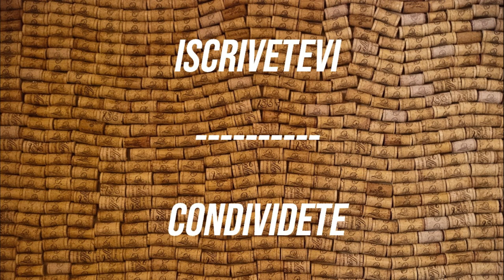APPROFONDIAMO INSIEME #11 - IL VINO NOVELLO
L'autunno è periodo di castagne, di piatti più caldi e... di VINO NOVELLO!
Lo conoscete? Lo avete mai assaggiato? Volete saperne di più? Qui in questo video vi do qualche consiglio per conoscerlo meglio. APPROFONDIAMO INSIEME!